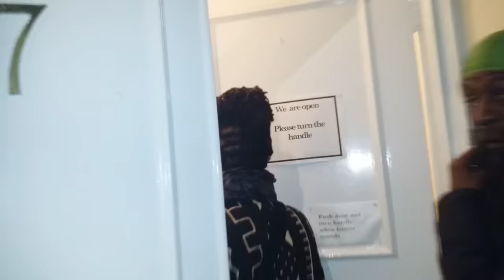MUTABARUKA LIVE IN LONDON BRIXTON 2016 Duke Baysee Official EDIT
ONE OFF UNIQUE MUTABARUKA t-shirt from the official authorized sellers/distributors:

If you Missed Mutabaruka in England, this is your chance to see him in to gear at The Karibu Cente 4th November 2016 in front of an over pack house. People didn't care if they had to stand as long as they could be there